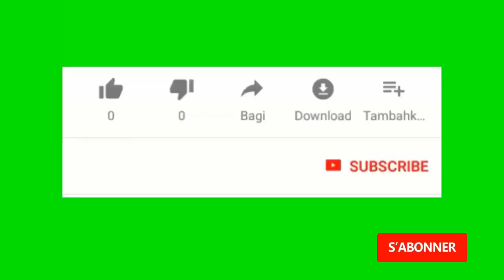2 moun pran bal 1 candida pou casec tombe anba bal bilan operation Lapolis